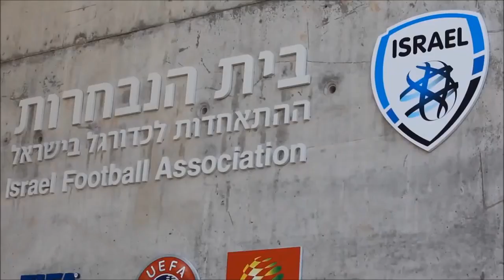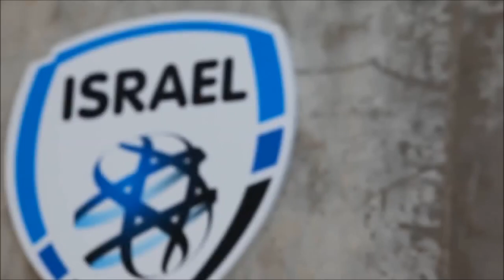arabe juif bedouin pour israel munas dabbur - nir biton - taleb tawatha euro espoir 2013